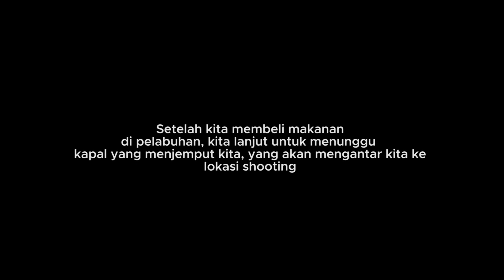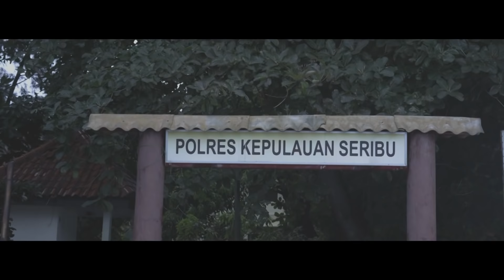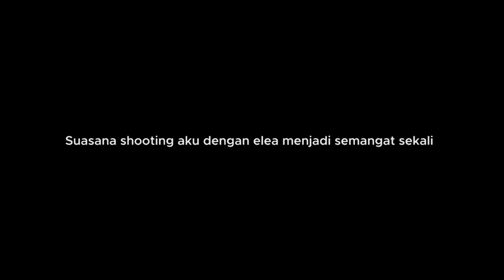SHEVA DATANG KE LOKASI SHOOTING DAN CAPEK PUN HILANG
Shooting iklan bersama Elea sangat melelahkan, pagi kita jalan ke Pulau Karya dan siangnya kita jalan ke lokasi ke 2, capek panas-panas tapi hiang saat dede sheva datang ke lokasi bersama pupuw
bagaimana keseruannya? nonton sampai habis ya :)

Contact business : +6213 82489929 (Nita)